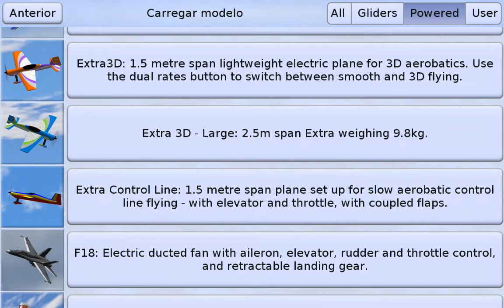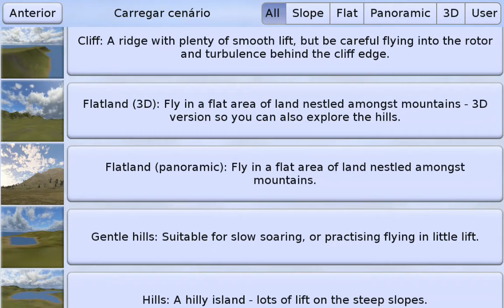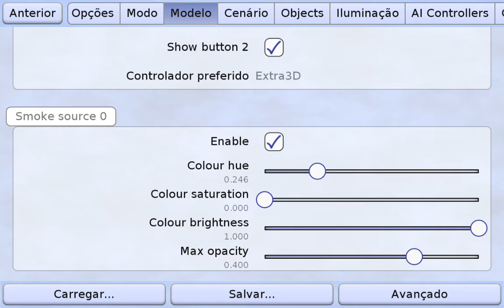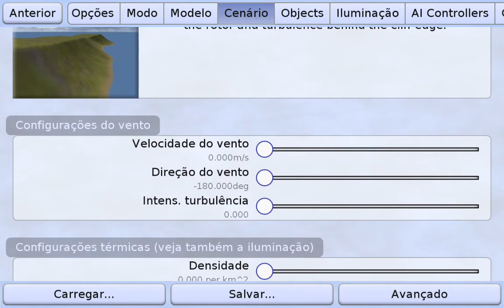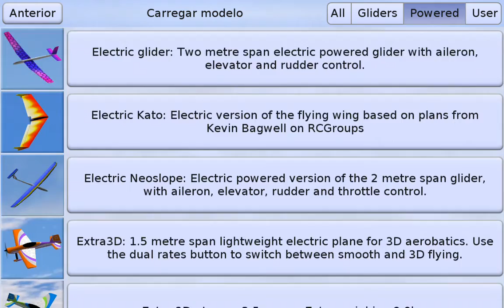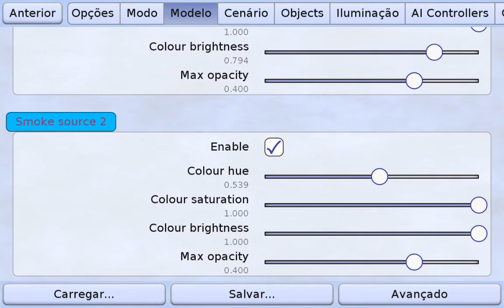a nostalgia (picaSIM)